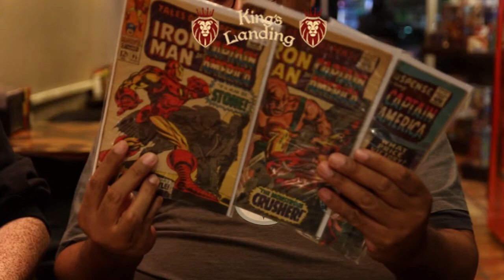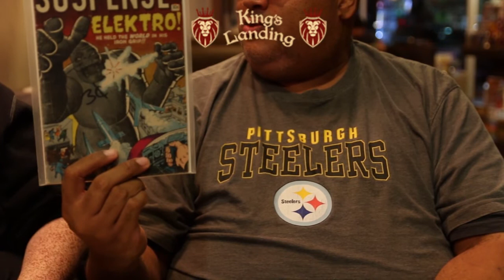King's Landing presents The OniiChan Power Hour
Live recorded episode of the Oniichan Power Hour from King's Landing Waco! Featuring the events for the week of 11/26-12/02, Linda and a Stuffed Jalapeno, and Big Fusion interviewing Tom Tom about his collection of rare comic books!